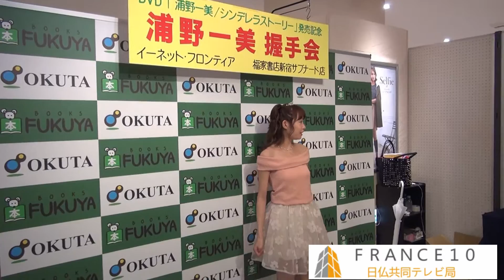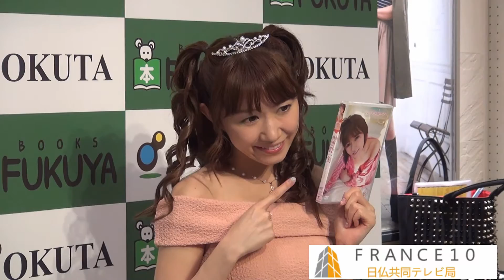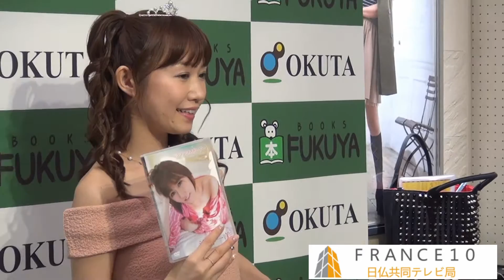元ＡＫＢ４８浦野一美さんが写真集『シンデレラストーリー』にあわせ爆笑会見【2014 09 07】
ＡＫＢ４８＆ＳＤＮ４８の元メンバーで歌手の浦野一美さんがＤＶＤ「シンデレラストーリー」刊行にあわせて2014年9月7日、都内・福家書店にて握手会を催した。